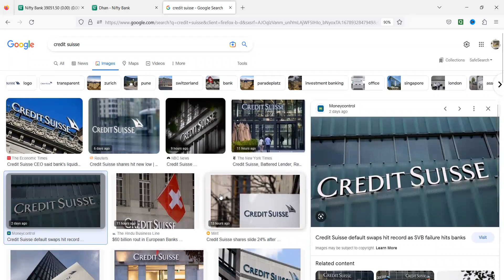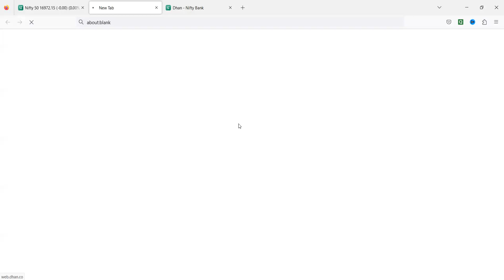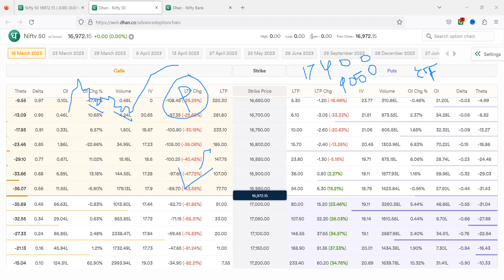Credit Suisse LATEST UPDATE and Option Data for NIFTY BANKNIFTY